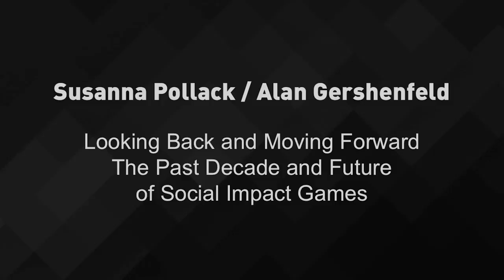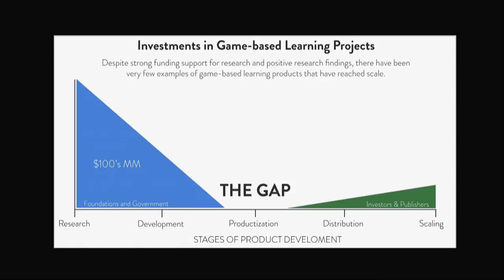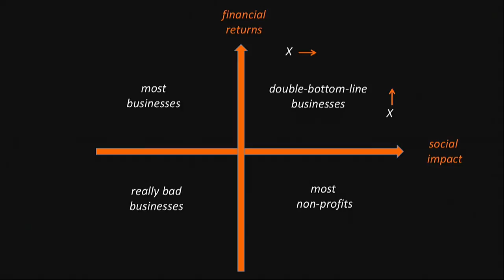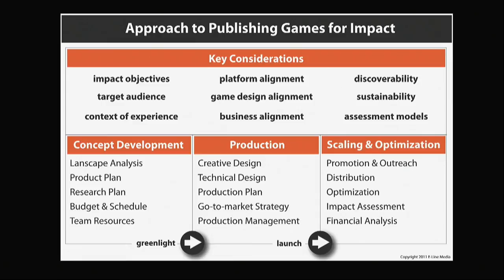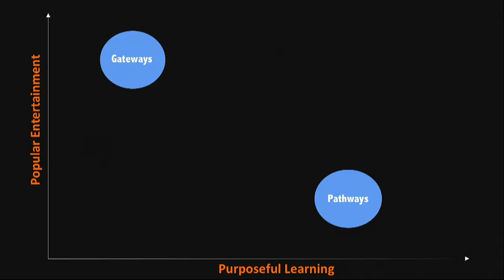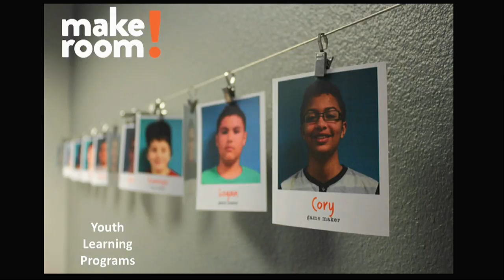Looking Back and Moving Forward - The Past Decade and Future of Social Impact Games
Attendees to this talk will leave with a better understanding of the history of games that have been making positive social impacts - particularly within the commercial and consumer market. There will be discussion of what considerations needs to be taken into account when developing such games, key philosophies that help set the game's course, and where the industry is heading within this important category. Alan's long history in gaming will allow for insightful and amusing anecdotes about what it's like going from making AAA blockbusters to AA and indie games that aim to make people stop and consider the world around them and their place within it.

Speakers:
*Alan Gershenfeld (President/Co-Founder, E-Line Media)
*Susanna Pollack (President, Games for Change)